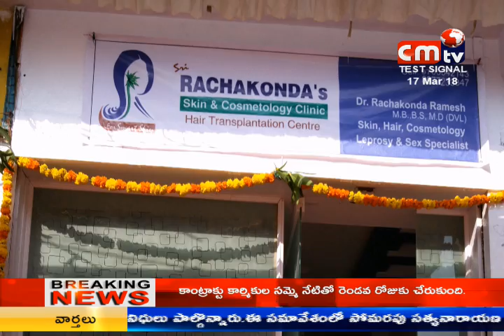CMTV (CoalMine TeleVisions) news 17/03/2018(07:00 pm)